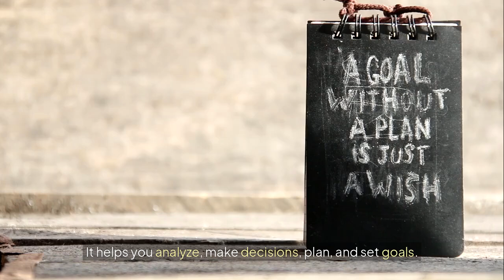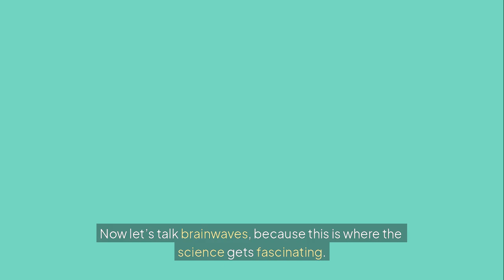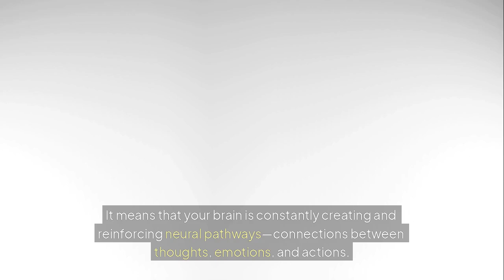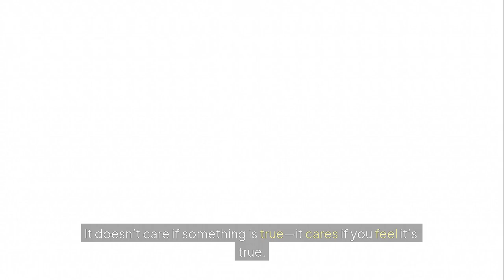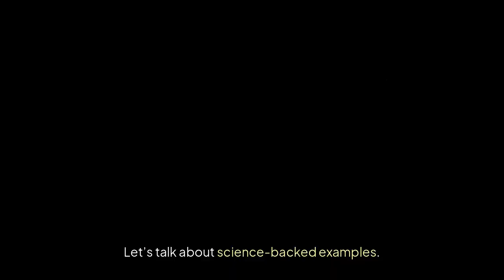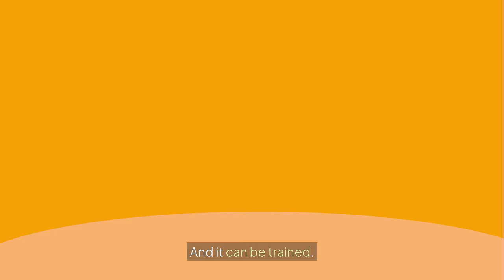Episode 4 The Science Behind the Subconscious Mind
Your subconscious mind isn’t magic – it’s pure science. In Episode 4 of Unlocking the Power of Your Subconscious Mind, we dive deep into the science of how your subconscious works and why it controls up to 95% of your daily thoughts, emotions, and actions.

You’ll learn:

The difference between the conscious and subconscious mind

How brainwaves like Alpha and Theta open the gateway to your subconscious

The role of neuroplasticity in rewiring your brain for success

Why emotion + repetition are the keys to lasting change

Real scientific studies that prove the mind’s incredible power

By understanding the psychology and neuroscience behind your subconscious, you’ll be able to reprogram your beliefs, break negative patterns, and create a life that matches your highest potential.

Your mind is the most powerful tool you own – let’s learn how to use
it.